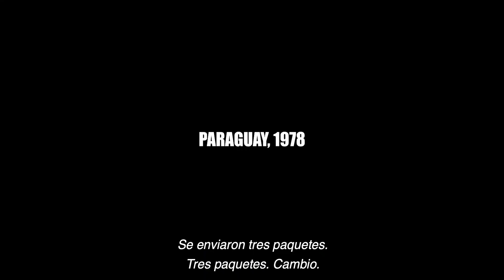Matar A Un Muerto - Estreno el 5 de marzo